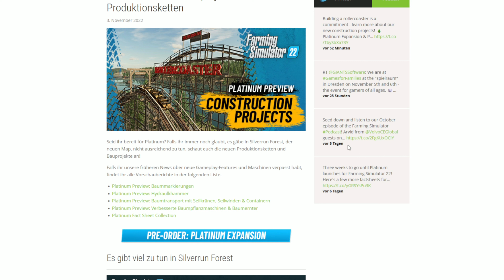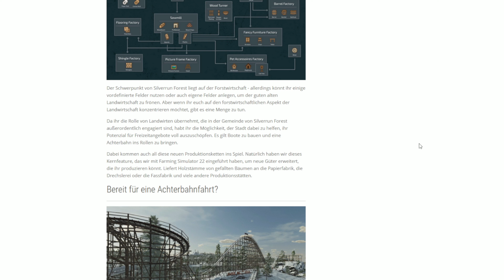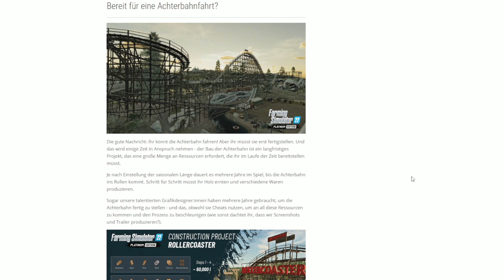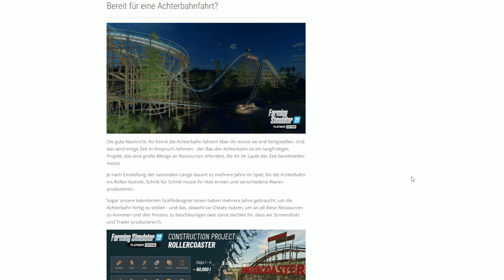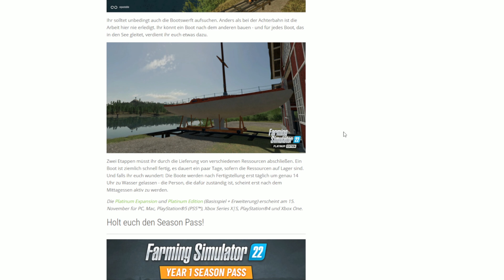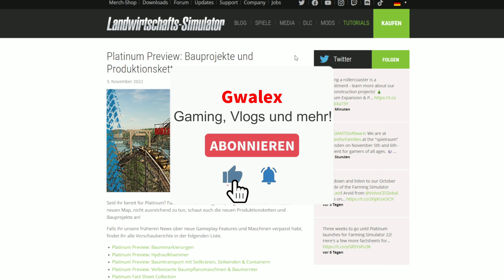Platinum Preview - Achterbahn und Boote - LS22 News | Gwalex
Heute schauen wir uns die neuen LS22 News zur Platinum Preview - Achterbahn und Boote an.